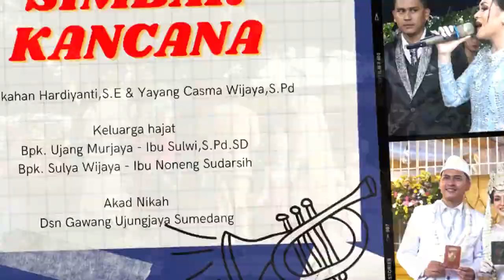4 SANGGAR SENI SIMBAR KANCANA | DUSUN GAWANG UJUNGJAYA SUMEDANG JAWA BARAT